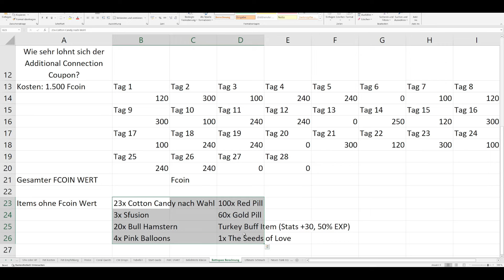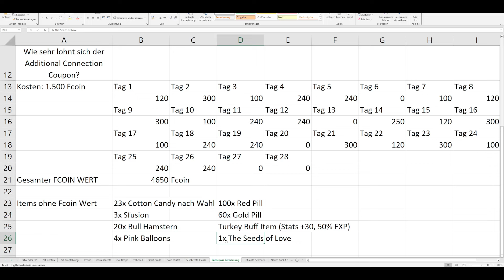Lohnt sich der Additional Connection Coupon in Flyff Universe?